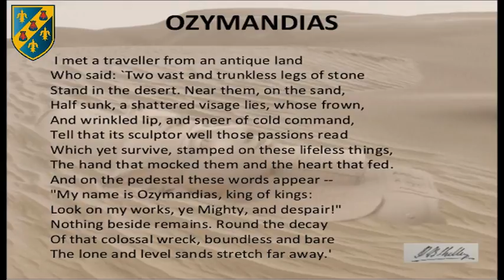Ozymandias - Percy Bysshe Shelley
A Revision Video for Ozymandias by Percy Bysshe Shelley.